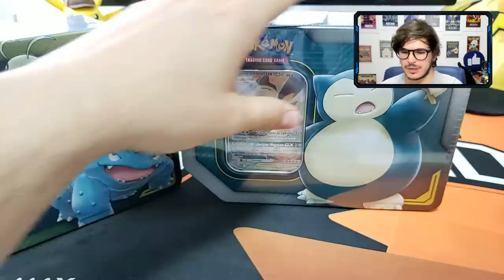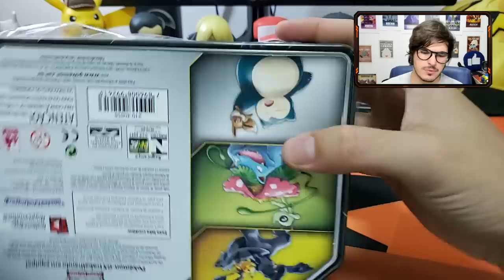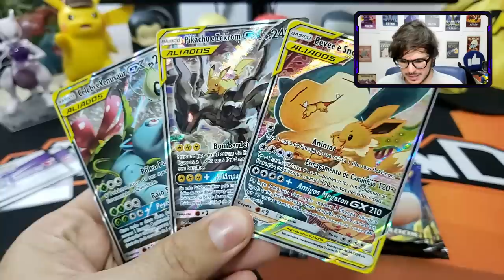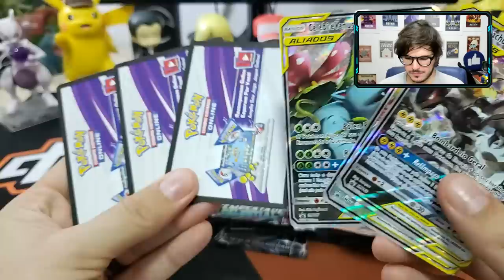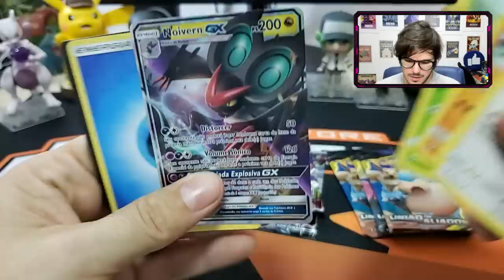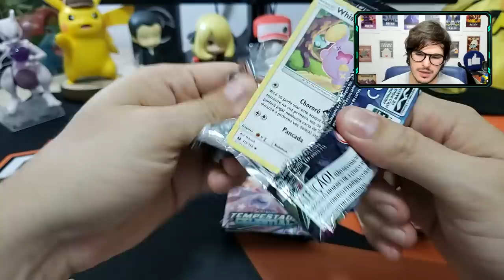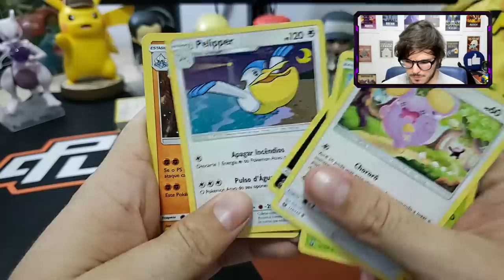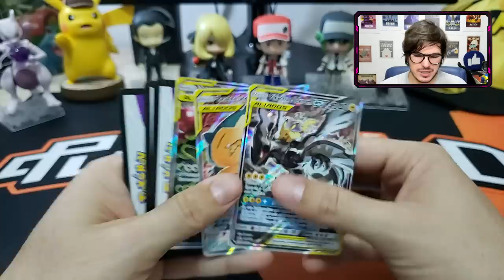Conheça as 3 novas Latas Pokémon Aliados GX! (SPEED Unboxing)